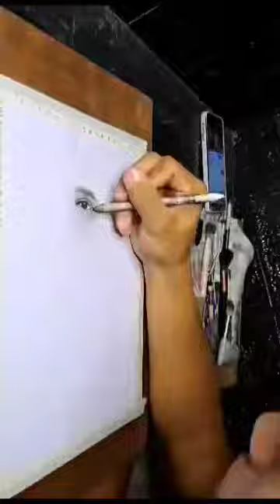commission done ✍️nocopyrightinfringementintendedmusic